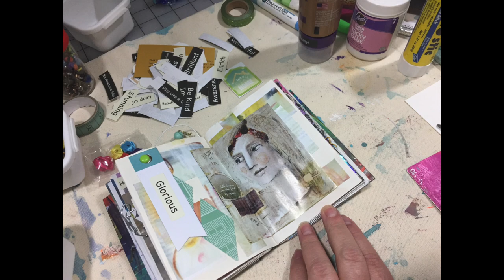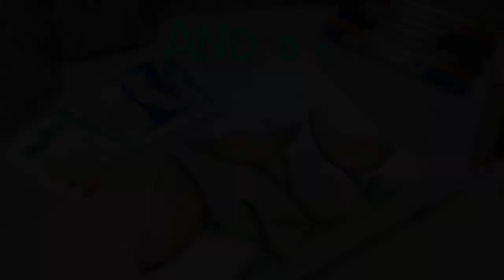Grab And Glue Step By Step Part 1